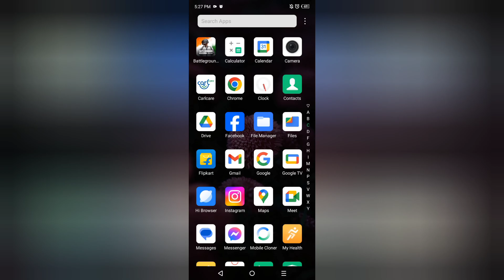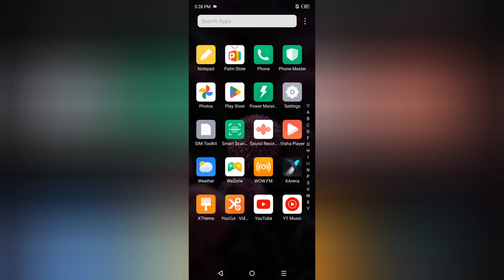Infinix Smart 8 Plus alarm kaise bandh kare, how to turn off alarm in infinix, how to stop alarm in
Infinix Smart 8 Plus alarm kaise bandh kare, how to turn off alarm in infinix, how to stop alarm in infinix, parmanentaly delete alarm in infinix, alarm settings